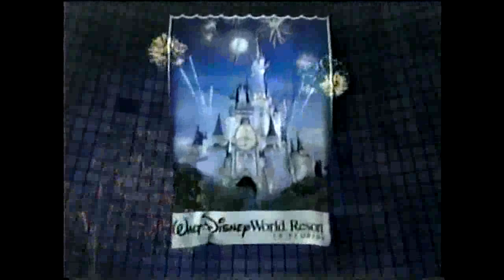Tandas Publicitarias Jetix Latinoamérica (Diciembre 2006)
Créditos: Telearchivos Retro de Chile.

Tandas Publicitarias de Jetix Latinoamérica durante W.I.T.C.H. en Diciembre de 2006.